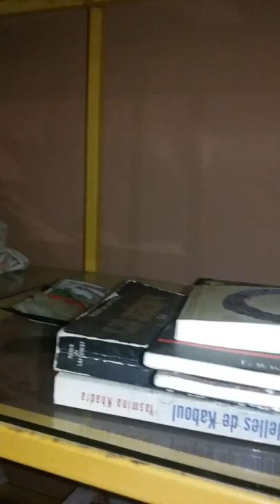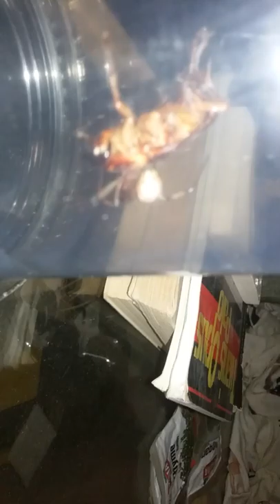Viuda marrón (Latrodectus geometricus) comiéndose una cucaracha (Periplaneta americana)